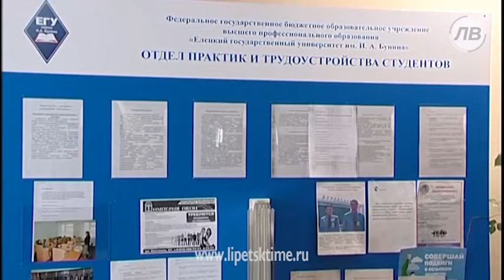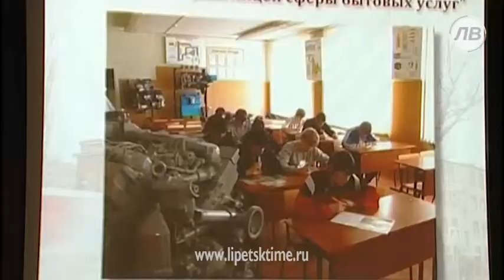Для елецких 9-классников провели ярмарку учеб...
Для елецких 9-классников провели ярмарку учебных мест